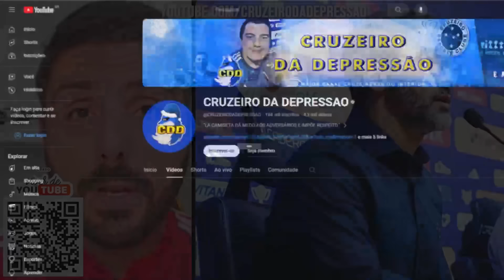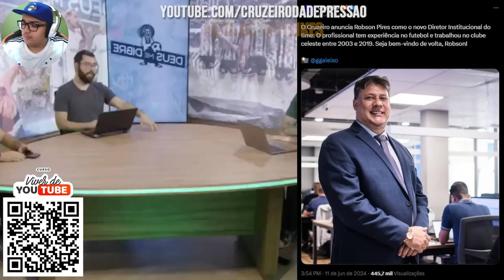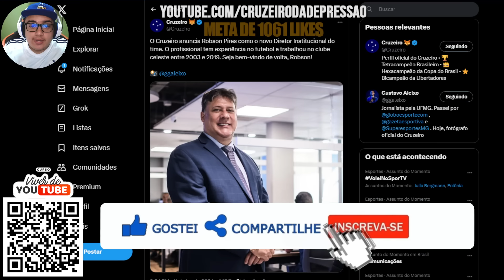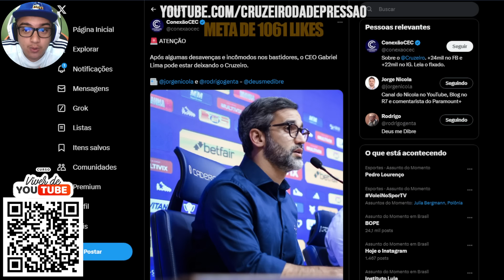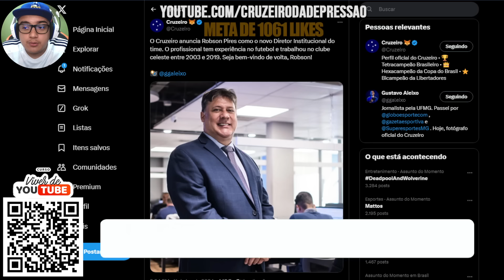🦊✅ MP ASSINOU COM O ZEIRO! ELES ESTÃO VOLTANDO, NÃO É POSSÍVEL!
00:00 inscreva-se
00:10 BETFAIR
02:00 siga-me no instagram: @cruzeirodepre